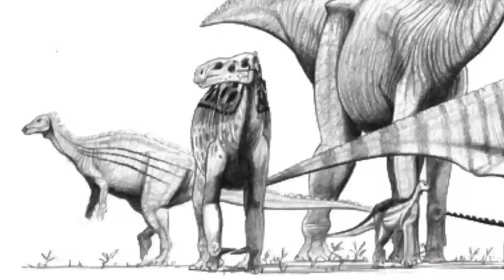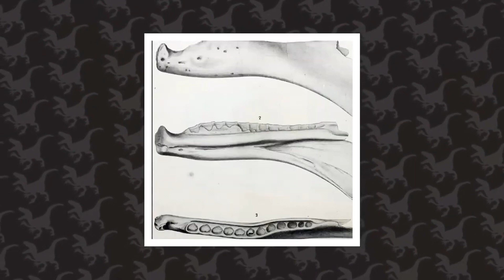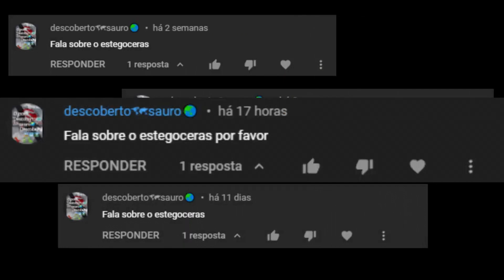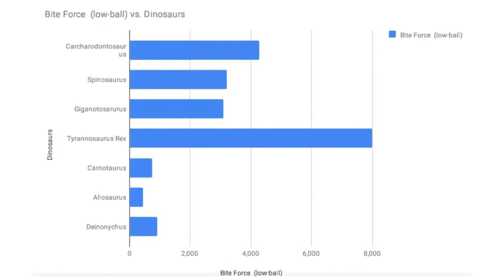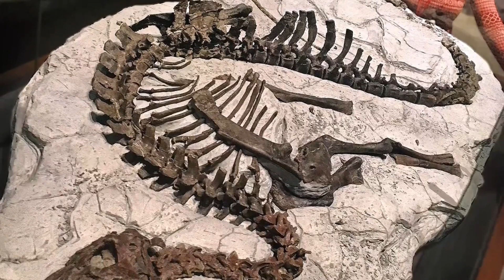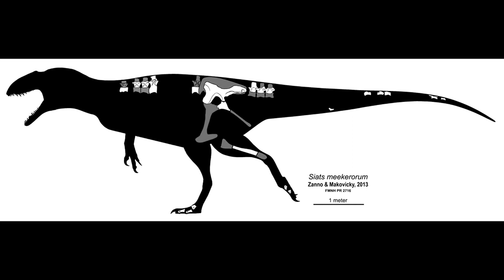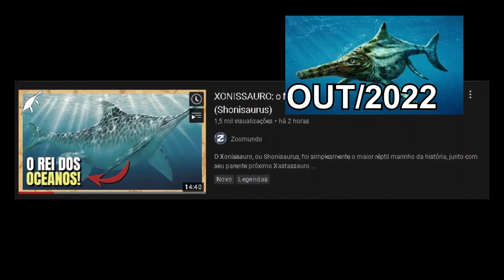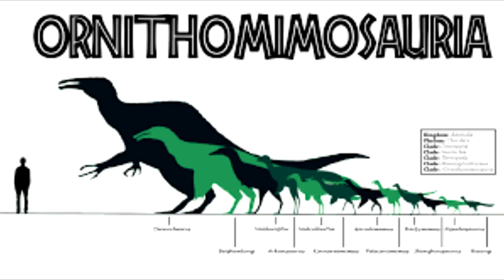Um ADEUS Pré-Histórico pra 2022..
Retrospectíva do canal Philipessauro em vídeos de 2022

Último vídeo do ano.

Feliz natal (atrasado como sempre kkkkk), e também um feliz 2023 para TODOS!!!